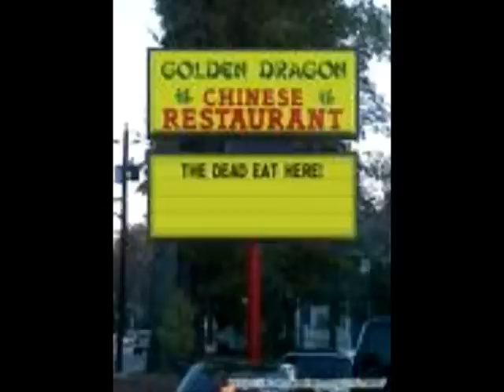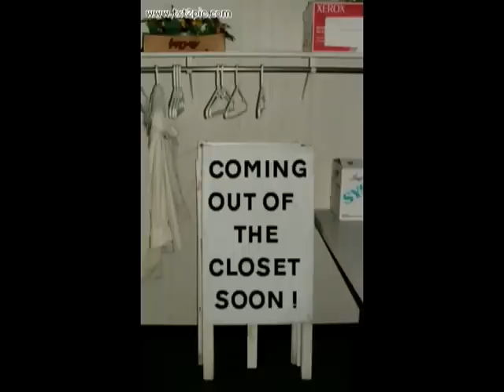Little Guy Insanity on WMM EP3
Beanson is cursed at the Amusement Ride about settling earthquakes.